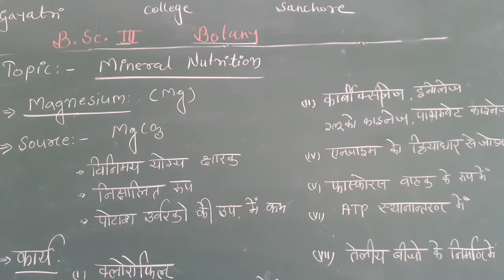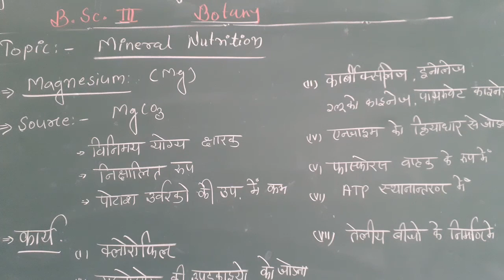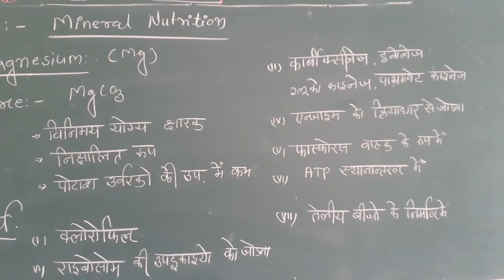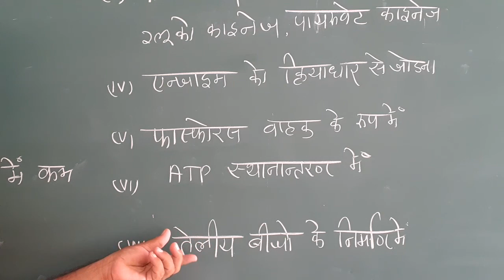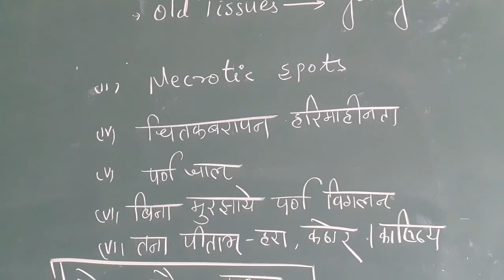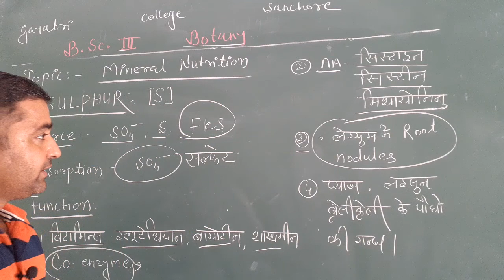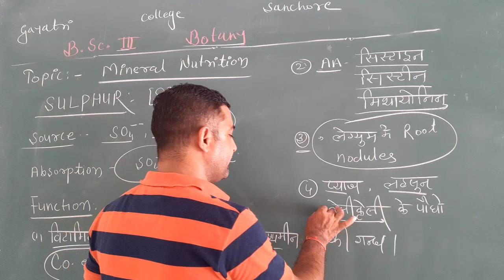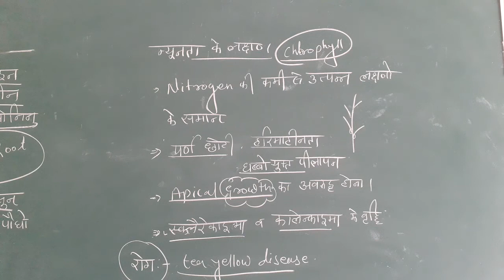B.Sc.III Botany mineral nutrition part 4